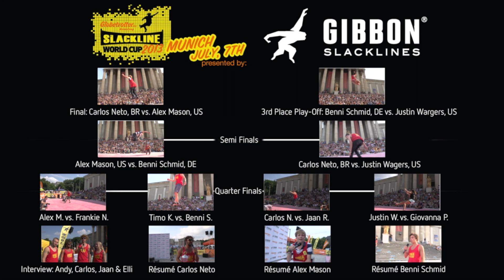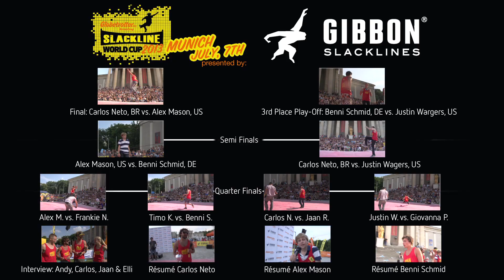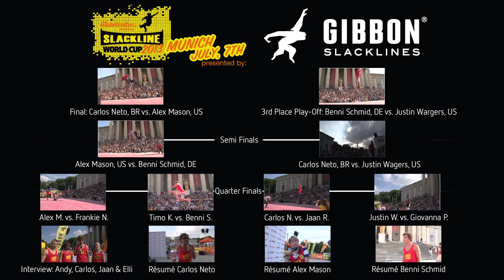3rd Place Play-Off - Justin Wagers vs. Benni Schmid @ Globetrotter Slackline World Cup 2013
The 3rd Place Play-Off between Justin Wagers (USA) vs. Benni Schmid (D) @ Globetrotter Slackline World Cup 2013 in Munich.

Last Sunday, the world's best slackliners came together in Munich to compete in the
"Globetrotter Slackline WorldCup 2013". The participants, including the Slackline World Champion 2012 Lukas Huber from Italy and "Mr. Slackline" Andy Lewis from the USA, came to win the price money of 1.750 Euro and WSFed world ranking list points. Of course, Boneless was there for you and filmed all the battles to send you all the atmosphere of this great event to your screens at home.